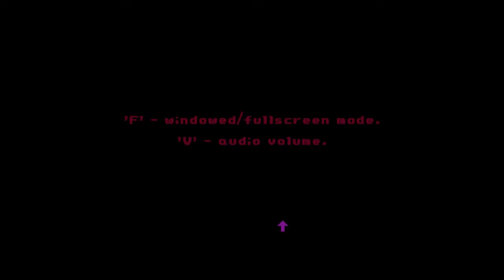Milk Inside a Bag of Milk Full Game Playthrough - No Commentary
Milk Inside a Bag of Milk Inside a Bag of Milk playthrough with no commentary.

Game and music by Nikita Kryukov.